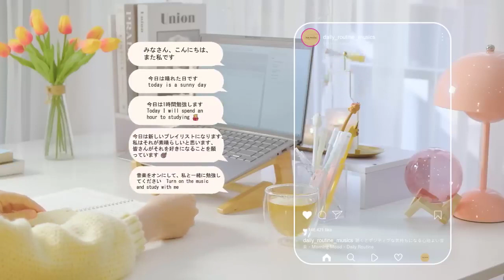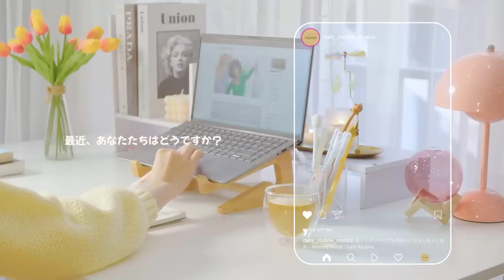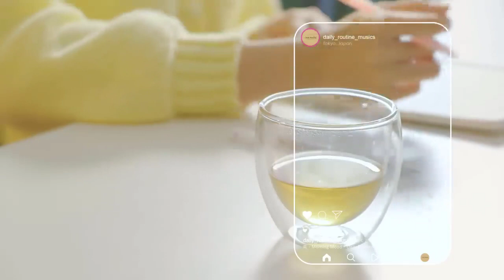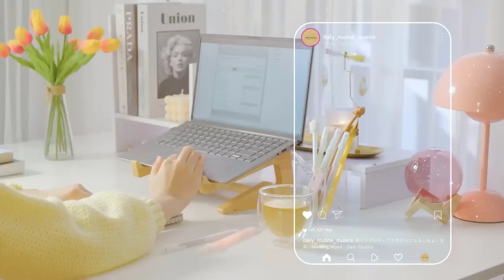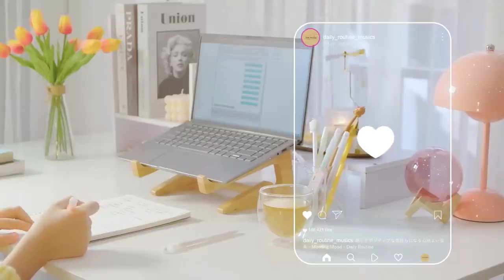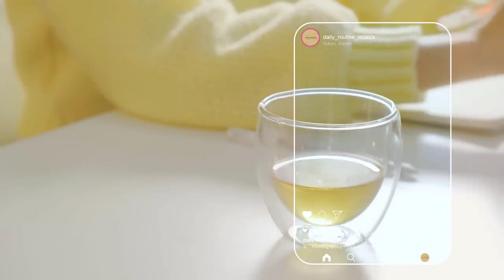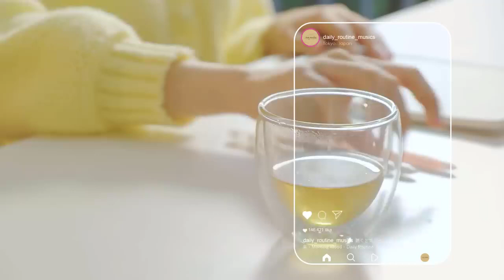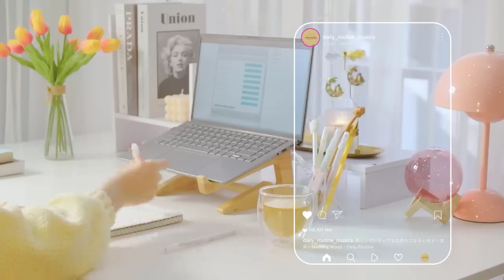[Working BGM] Comfortable music that makes you feel positive -- Morning Mood -- Daily Routin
"Welcome to Relaxonation, where we strive to bring you peaceful and calming content to help you unwind and destress. From soothing nature scenes to calming music, our videos are designed to help you relax and find inner peace.